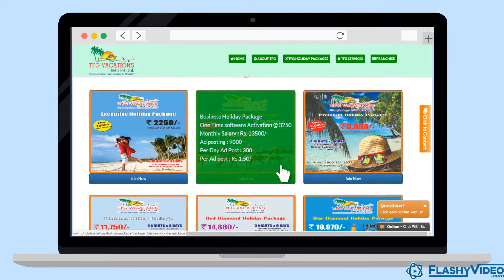Career Opportunity Explainer Video for TFG Vacations - FlashyVideos.com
We at FlashyVideo have produced this another 2D Character Explainer Video for TFG Vacations for their Career Opportunity Program. TFG Vacations is one of the largest & finest Travel-Tourism companies based in India. This video is in Hindi language with Female voice over. If you also want to get a video done for you in Travel sector then get in touch with us today!

for more information on the explainer video styles that we offer!

Why FlashyVideos.com?
• 500+ Explainer videos delivered
• 300+ Happy Clients
• 100% Satisfaction Guarantee
• Professional script by creative writers
• Voice over in any Style, Language or Accent
• Various video styles to choose from
• All regional and international languages